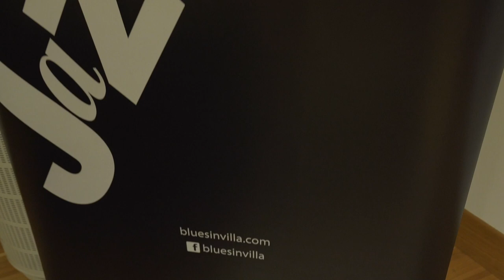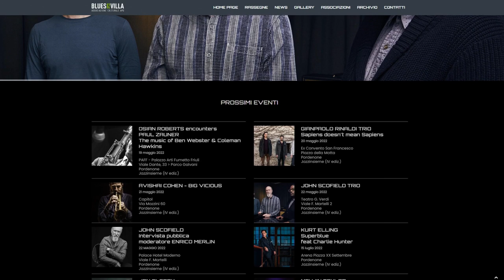Jazzinsieme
Rassegna musicale in programma dal 19 al 22 maggio con concerti in diversi luoghi della cultura in città a Pordenone